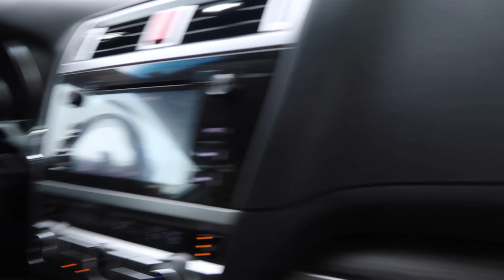San Diego Vlog | Wedding Guest Makeup & Marriage Bickering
Instagram/Tik Tok - @mollybridgham